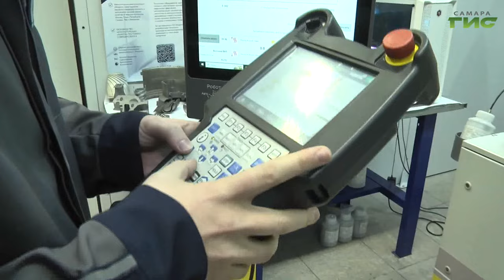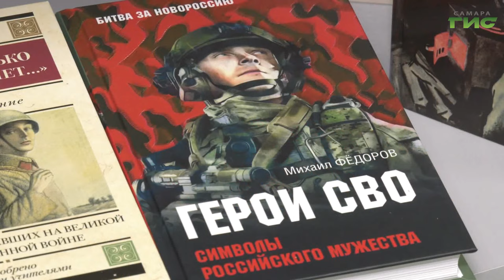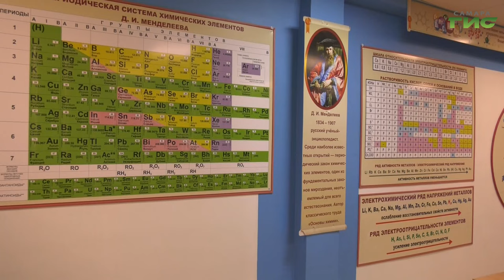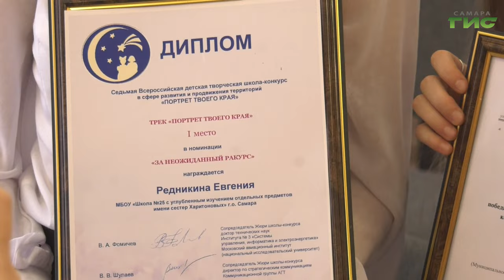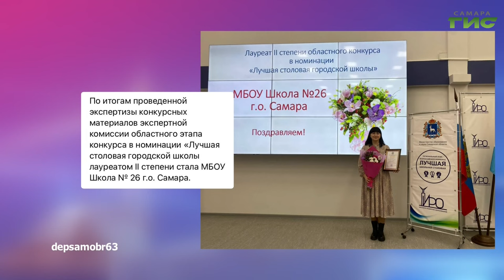"События" от 08.12.2023 (вечер)